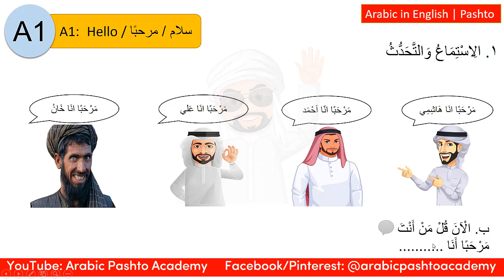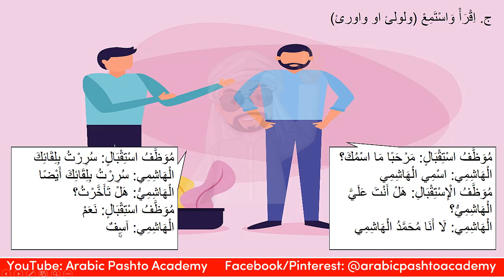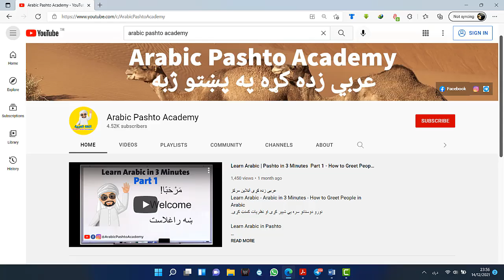Arabic basic conversation | Arabic Sentences in English and Pashto Translation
عربي زده کړه په پښتو ژبه کې